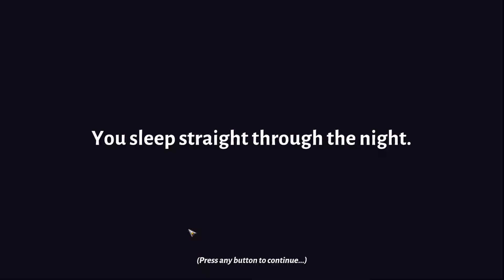Sun Haven Early Access Part 7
Today I will be taking my first look into Sun Haven. this is an Early Access game feel sorta like if you put some D&D with a bit of Star Dew Valley together. We will be moving to a new town ( Sun Haven ) to start farming or a mix of other things along with trying to find a possible future husband/wife of any of the races. Let's see how it stands up.